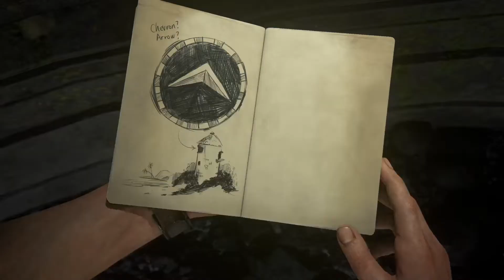Uncharted 4 Путь вора Часть #10